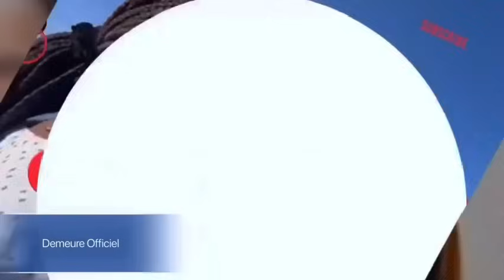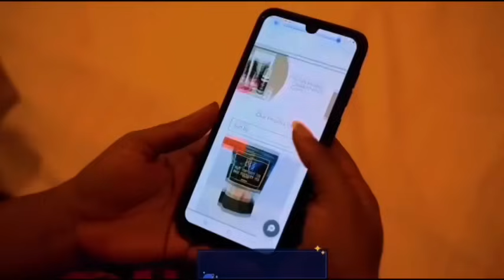🔴TABULEY HUMILIER POUR FALLY⁉️FERRE PAS DU TOUT RENTABLE POUR LES ARENA‼️TONTON BEV A TIE TROUBLE